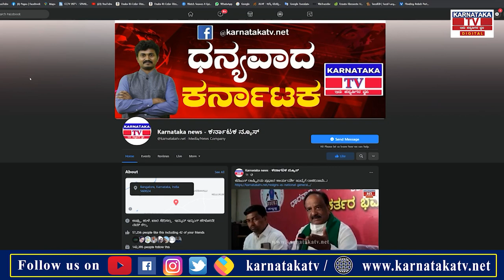ಕಲಬುರಗಿಯಲ್ಲಿ ಸಿಎಂ ಬಸವರಾಜ ಬೊಮ್ಮಾಯಿ..!|Kalburgi |Karnataka News